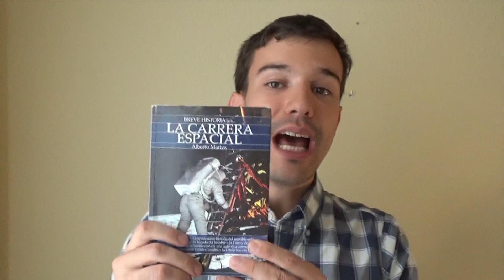¿Qué fue el SPUTNIK? 🛰️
SINOPSIS.
El día en que vivamos en otro planeta al nuestro, el año cero del progreso espacial será este día: el 4 de octubre de 1957. En un contexto de guerra fría, la historia satélite Sputnik esconde muchas curiosidades .

BIBLIOGRAFÍA Y ENLACES.
Breve historia de la carrera espacial. Del Sputnik al Apolo 11. Alberto Martos. Ed. Nowtilus, 2009. Madrid.

CRONOLOGÍA.
00:00. Introducción.
00:46. Derecho espacial.
01:33. Astronáutica.
02:53. Cultura.
03:20. Relaciones Internacionales.
03:43. Historia Política.
04:33. Bibliografía y final.

EFEMERIDE6 | 4oct.1957.

By Gonzalo H., graduando en Historia.